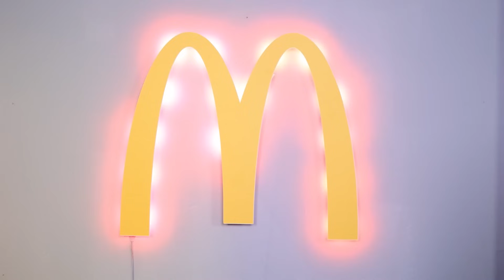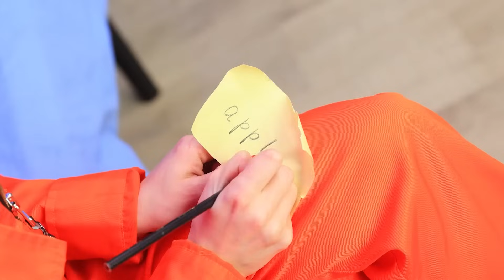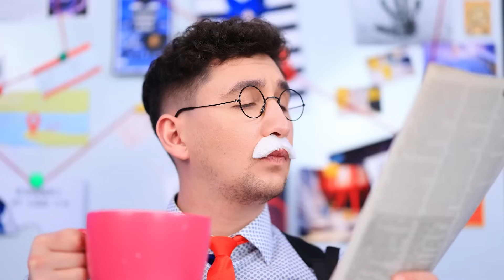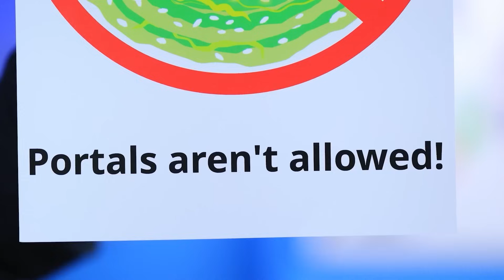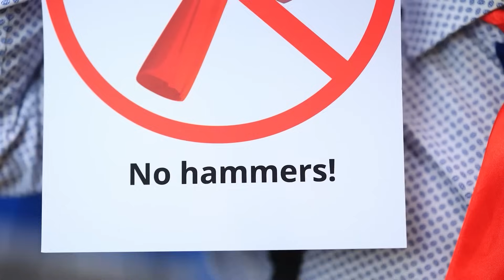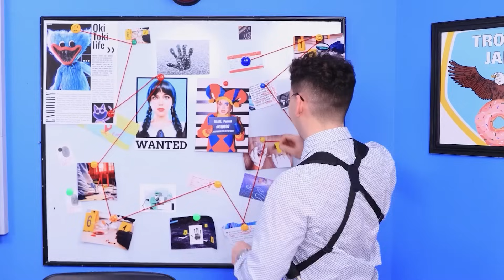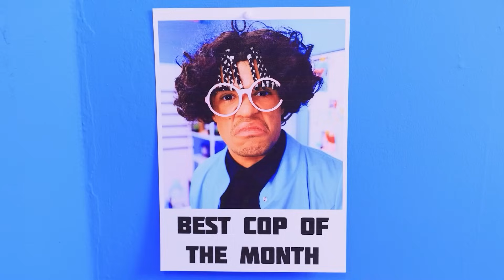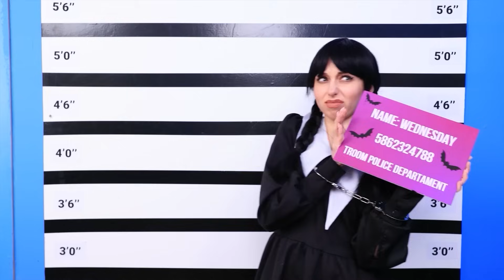Polisi BAIK Dan JAHAT VS Sonic The Hedgehog! Kutu Buku Dan Siswa Atlet Di Penjara! Bodoh vs Cerdas!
Sonic dipenjara lagi! Polisi baik dan polisi jahat sangat berbeda, tetapi mereka sependapat dalam kekacauan ini. Mereka bekerja sama untuk mencegah Sonic kabur dari penjara. Menurut mereka, pembuat onar seperti Sonic harus dihukum. Bisakah pahlawan kita melarikan diri? Siapa yang akan menolongnya? Apakah nama Amy Rose mengingatkan kita? Nantikan jawabannya!